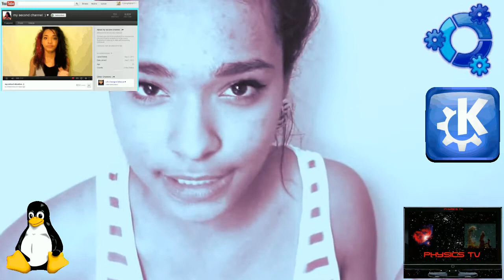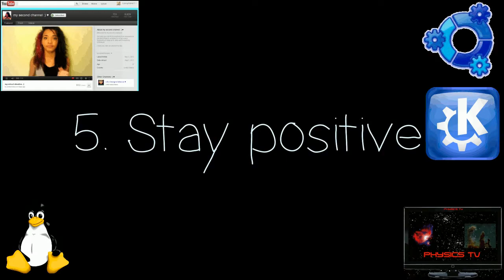BigBangTheoryRL Reality Show (Geek*Ο*Λογια - Bullying, School) ~ Sept.10ish 2012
BBTRL is now a reality show

Ubuntu.BSD.unix.etal
Cyborgs & Cybernetics
Linux Video Production
Linux Music Studio
Youtube Stroll
Booktube

To my Coptic brothers being ethnically cleansed from Egypt! And to my other Middle Eastern (and African) Christian brothers being ethnically cleansed by the Muslims. Christianity was born in the Middle East and African, not Europe!

We are the true Martyrs! ICXC NIKA

Cybernetics Institute, c/o Dr. Daniel Carras ; 87 Telson Road, Markham, Ontario, Canada L3R-1E4

FB pages;